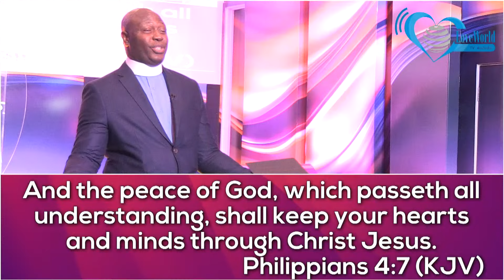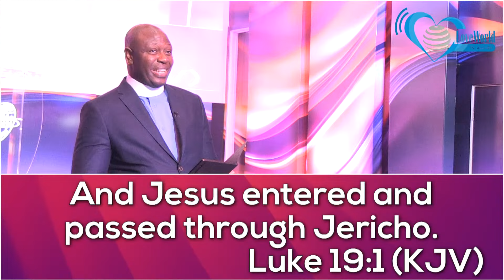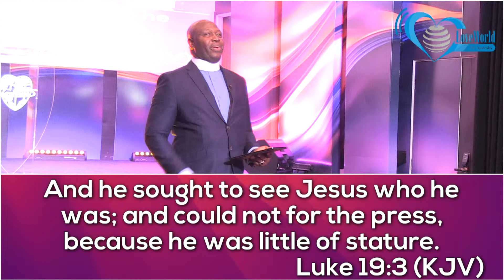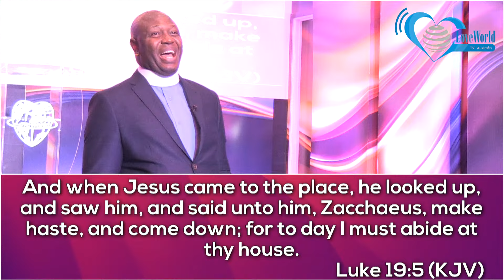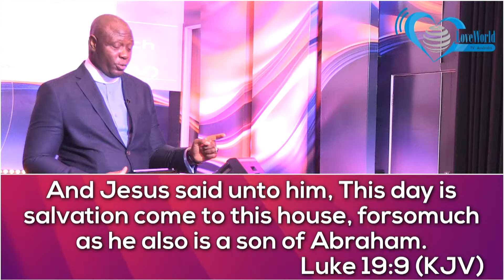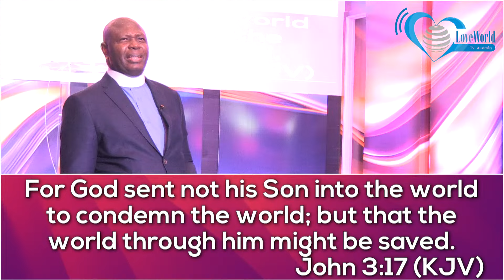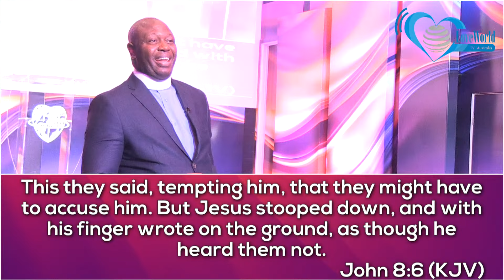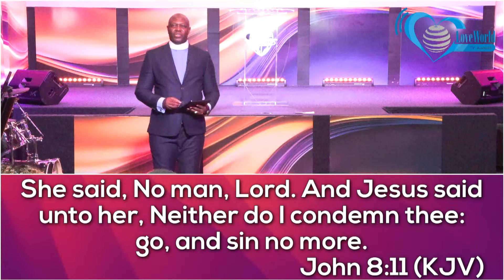How to Reach Out to people and Restore their love for Christ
📍We would be glad to hear from you and to be in touch with you.

📍Let us know where you are joining us from by visiting